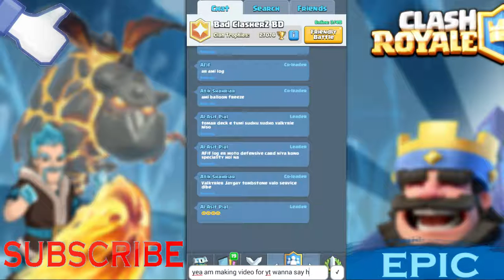5000+ Inferno Dragon!! (Shoutout Al Asif Pial)WTF just happend!!